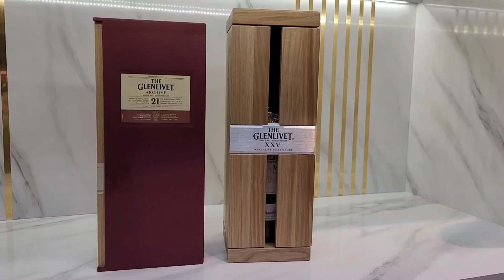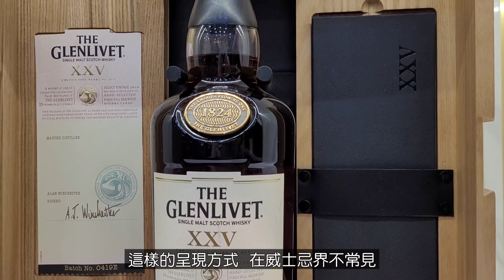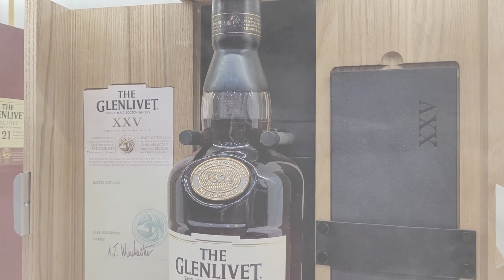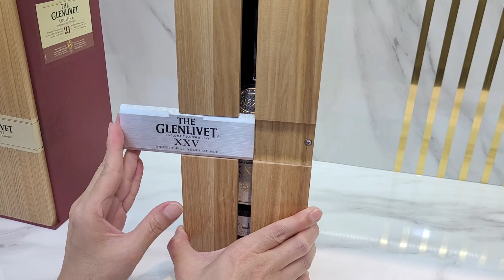格蘭利威威士忌（舊版）21年25年木盒開箱 木盒裝就是氣派 THE GLENLIVET Whisky 21＆25 years old version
格蘭利威舊版21年25年開箱鑒賞，酒的價格不貴，卻有珍藏價值，盒子包裝精美，更具保存力，無需開瓶，光拿出來欣賞把玩就是享受。